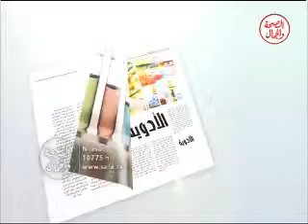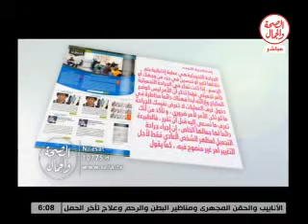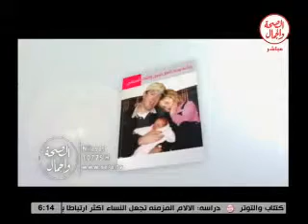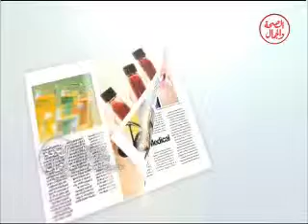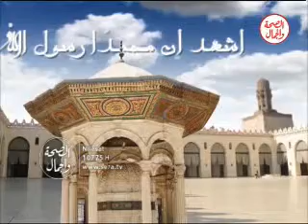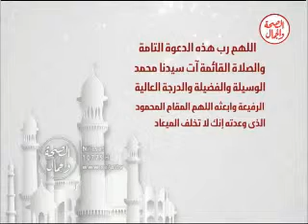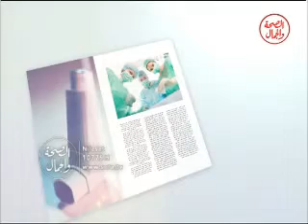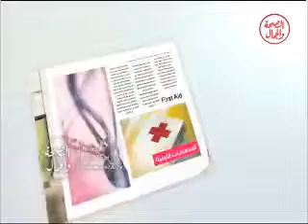ALSeha Waljamal 27 12 15 المجلة الطبية - جراحات التجميل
د/ ذكري سليمان يستضيف د/ سيد غزالة  إستشاري جراحات التجميل
جراحة تغيير الوجه كامل
جراحة زراعة الحواجب